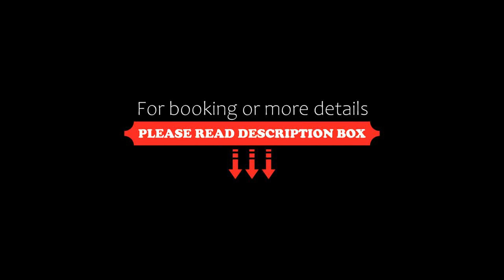Hotel Excelsior, Kathmandu, Nepal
About Property:
Offering a multi-cuisine restaurant, KhamSang, Hotel Excelsior is located within 2 km from the popular attractions like the Garden of Dreams, the Kathmandu Durbar Square and the Narayanhiti Musuem. Free WiFi access is available.
Each room here will provide you with a cable TV, a seating area and desk. Featuring a shower, private bathroom also comes with free toiletries.
At Hotel Excelsior you will find a 24-hour...
Property Type: Hotel
Searching For
1. Hotel Excelsior - Kathmandu - Nepal
2. Hotel Excelsior - Kathmandu - Nepal Address
3. Hotel Excelsior - Kathmandu - Nepal Rooms
4. Hotel Excelsior - Kathmandu - Nepal Amenities
5. Hotel Excelsior - Kathmandu - Nepal Offers and Deals
Audio Credit:
Track Title: Reasons To Hope
Artist: Reed Mathis